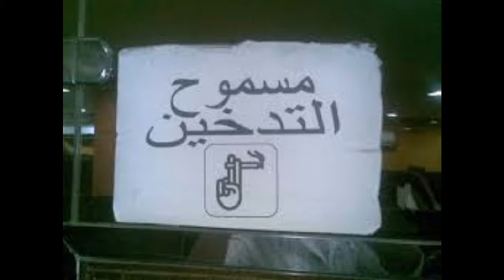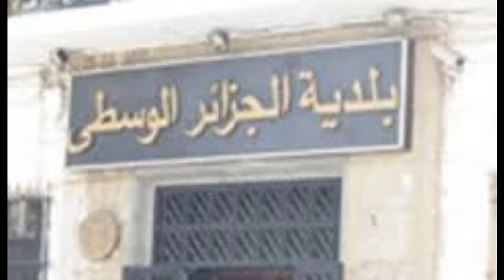اغرب (15)صور في الجزائر (لا يفوتكم حصري 2017)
لا